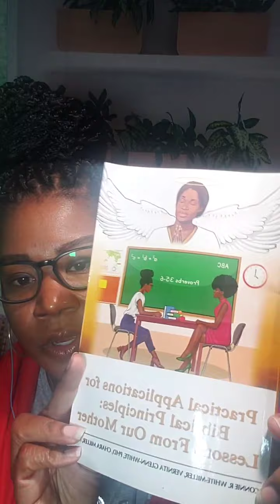Lessons from my Mother Day 4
Does your inside match your outside? As mothers or mother figures I'm sure you work hard keeping it all together but there are times when your inside feelings don't match your outside package.

The good news is that you have the power to change!!

I invite you to get book of encouragement for yourself and then 4 more to share with others 😊.
 (Encouragement Book) to get your copy.

Be Well. Be Bold. Be Empowered. Be Brilliant.

ABOUT ME
I am the founder of Glenn-White Global Solutions a training and development company where we bring practical solutions to complex situations in a variety of areas. I am also the creator of THEE V.I.B.E Institute where we teach high achieving, ambitious women  how to Vibrate higher in their Influence/Impact, Brilliance, and Excellence and how to expand that brilliance beyond their titles, positions, and degrees.

I am an Expansion Strategist and as a result of working with me women learn how to dominate every area of their lives by owning their brilliance and their breakdowns; accepting their wholeness and incompleteness; and embracing their confidence and insecurities to become their most empowered selves.

I’m looking for women who are ready to embrace all of who they are to become the woman they were meant to be and who desires to live a life they love while still leading, serving and loving those who need them the most.